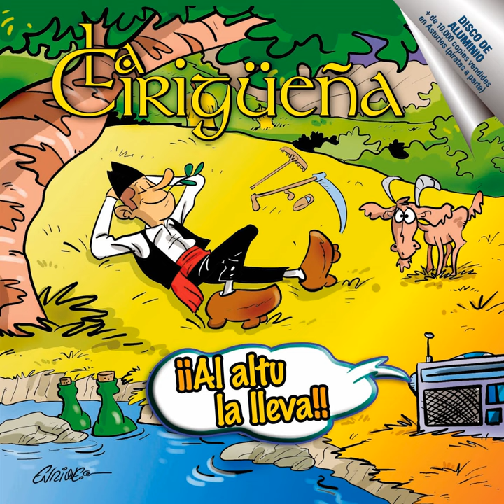Chuleayla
Chuleayla · La Cirigüeña

¡¡Al altu la lleva!!